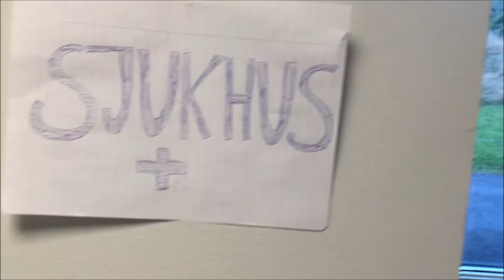Romeo and Julio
Spreading love from Stockholm Sweden!